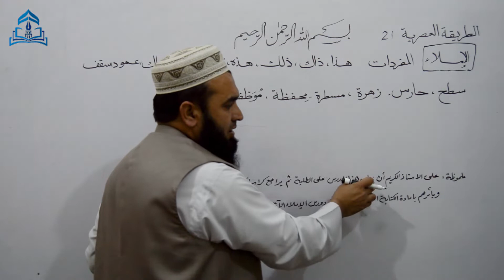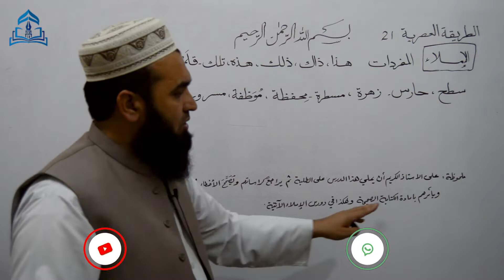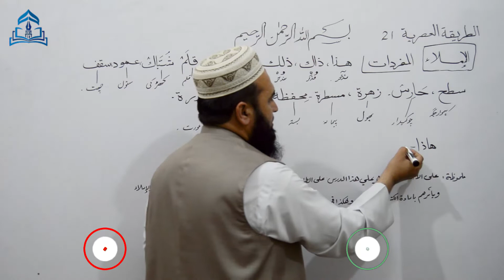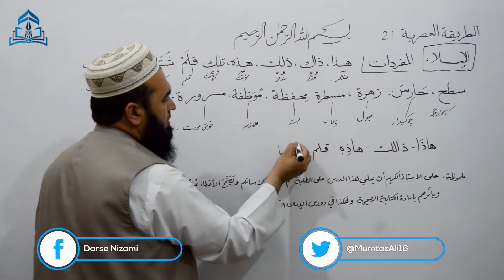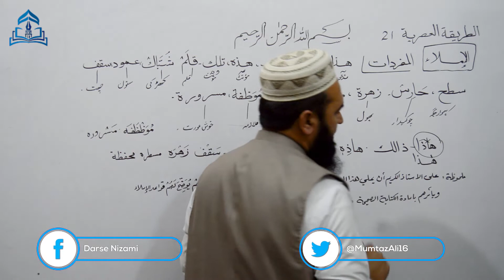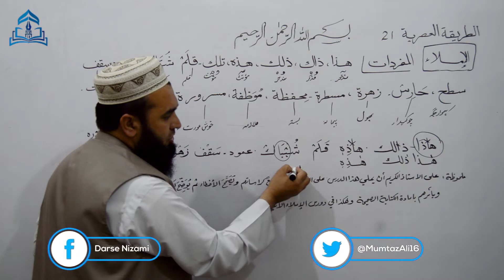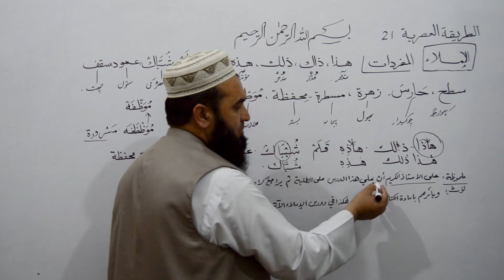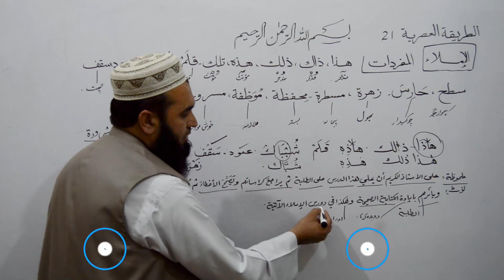الطریقۃ العصریہ21 إملاء(المفردات)